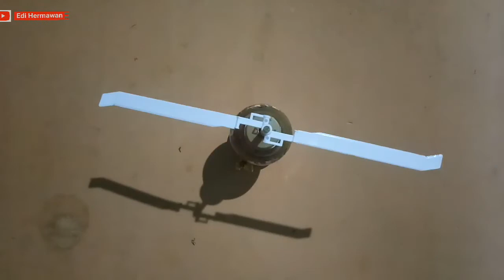Pasti Semua Baru Tau!! Cara Buat Kipas Angin Tanpa Baterai